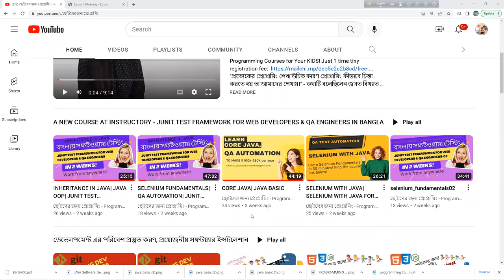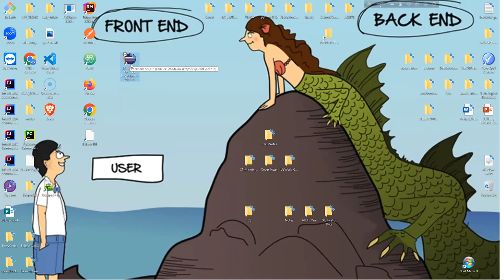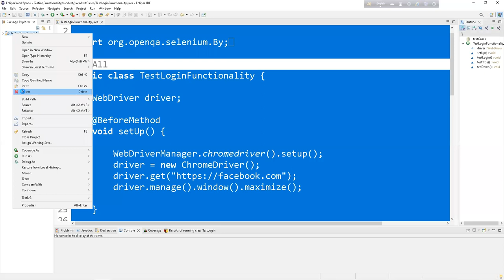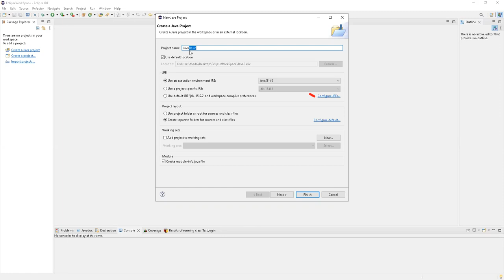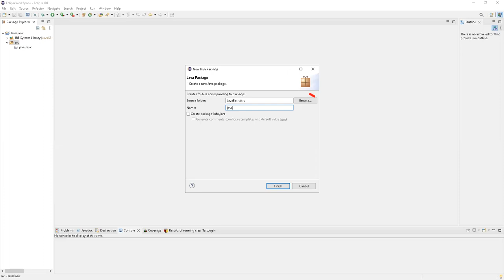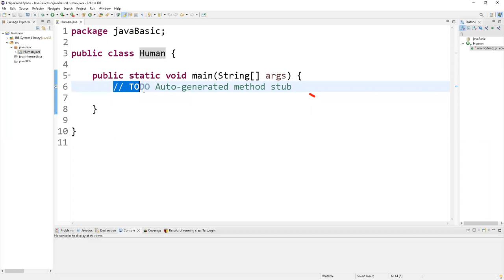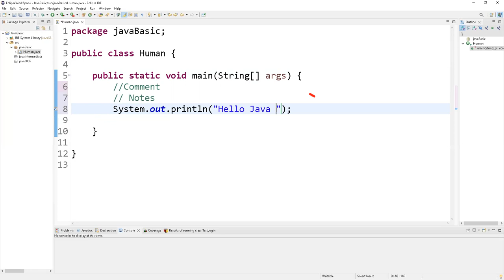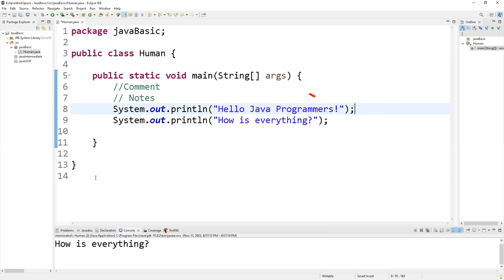ছোটদের জন্য জাভা প্রোগ্রামিং-০১। কীভাবে জাভা প্রোজেক্ট তৈরী করতে হয়? HOW TO CREATE A JAVA PROJECT?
RECOMMENDED LAPTOPS FOR CODING:
1. laptop macos
2. Windows laptops

1. Web Design with HTML, CSS, JavaScript, and jQuery
2. Learning PHP, MySQL & JavaScript With jQuery, CSS & HTML5
3. Django for Professionals
4. MEAN Stack
5. MERN Stack
6. Ruby on Rails

Books on Coding Interview:
1. Cracking the Coding Interview
2. Introduction to Algorithms

সাথে থাকুন।

# You'll learn:
                                            - Web Automation